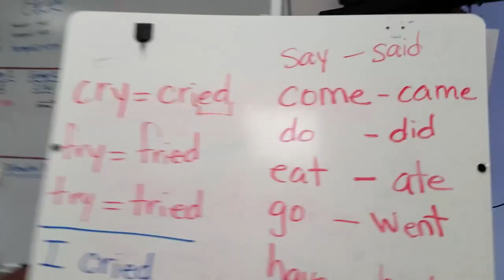ESL Warm Up Activities for ESL Learners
ESL Warm Up Activities for Middle School Students//In this series of ESL Warm Up Activities for Middle School Students, I will show you an easy irregular verb esl game for your esl teenagers that involves a fun clap and catch game. Your esl teens will enjoy reviewing irregular verbs in a fun and interactive esl game. English games for ESL Teens makes learning easier because students are engaging with content on subject matter that may not always seem fun in a traditional style. Incorporating esl games for teenagers will have your esl teenagers asking to play again and again. The clap and catch game involves teaching irregular verbs in an irregular verb game. ESL games for esl teenagers help students practice a skill over and over because they are being exposed to the concept repeatedly. ESL Games for Kids also break down the affective filter more ELLs experience when learning English for the first time. Please let me know how this clap and catch game goes in your classroom. I hope to bring you more English games esl that cover different aspects of English concepts and esl speaking activities.

Phrase It Card Game for ELLs:

Sentence Building Game for ELLs

Conversation Cubes:

ESL Classroom Activities for Teens and Adults: ESL games, fluency activities and grammar drills for EFL and ESL students.

Name that Person, Place or Thing!

Prefix, Suffix, Baseword Game

Sentence Games:

Books/Teaching Resources:

No Prep/Little Prep Speaking Activities:

Fun Mini Books:

Awesome ESL Activities:

Flip Guide to Differentiating Literacy

Word Order in English Sentences

180 Educational Games and Activities for ELLS